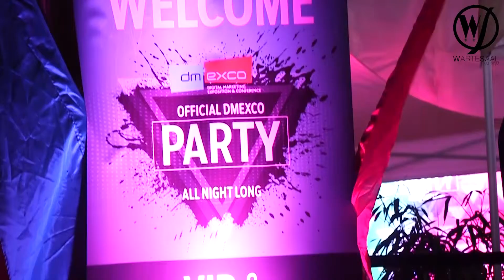WartesaalAmDom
Knapp 100 Jahre nach der Eröffnung des „neuen Wartesaals“ im Jahre 1915 erlebt der „Alte Wartesaal“ jetzt eine Renaissance, nachdem zuvor über eine Million Euro durch die Wartesaal Connection GmbH investiert wurden.

Wartesaal am Dom: „Wir möchten Events und Gastronomie auf konstant hohem Niveau bieten. Bei der Sanierung und Renovierung haben wir darauf geachtet, dass die Jugendstil-Architektur weitestgehend erhalten wurde, um einen würdigen Rahmen zu bilden.“

Neben dem Saal für Events (Konzerte, TV-Aufzeichnungen, Parties etc.) wird dem Restaurant in Zukunft mehr Aufmerksamkeit gewidmet.

Wir freuen uns Sie bald begrüßen zu dürfen!